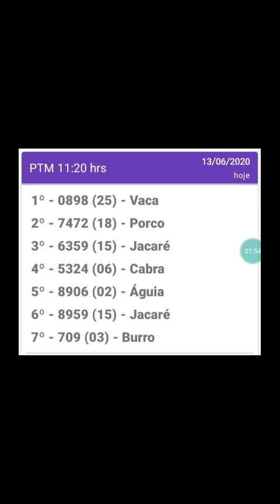Resultado do jogo do bicho PTM rio 11.20hrs d 13.06.20